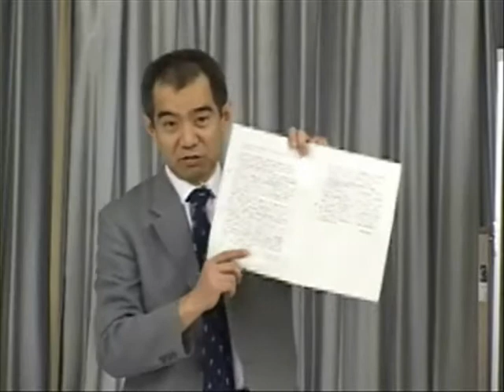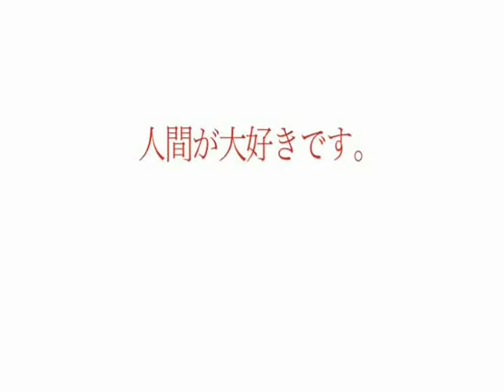大谷大学高大連携プログラム／第3回小論文セミナー1of5 ＠東山高等学校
大谷大学では、2006年度の高大連携推進室の設置以降、「初等中等教育と高等教育との学びの接続」を目的として、さまざまな高大連携プログラムの企 画や研究開発に取り組んでおります。今回は、東山高等学校との高大連携プログラムとして実施した「小論文セミナー」を紹介しています。このプログラム は、本学における学問研究の基礎能力である「読解力／読んで理解する力」と、「思索力／考えて表現する力」を養うことを目的としたプログラムであり、 今後、どの分野に進学・就職しても求められる「文章表現力」を養成する一助として取り組まれているものです。